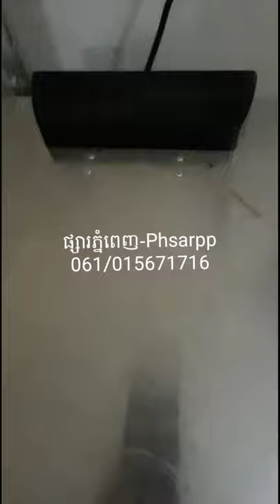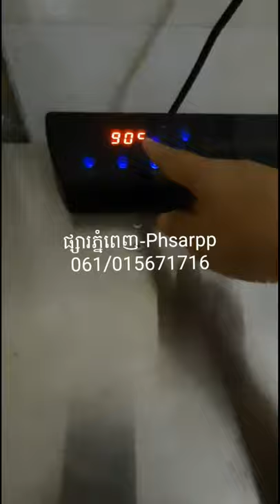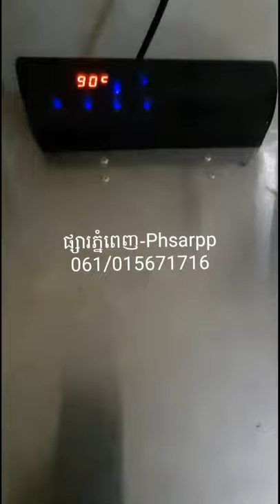ការបង្ហាញអំពីការសំងួតដើមគល់ស្លឹកគ្រៃដើម្បីធ្វើតែ/ How to make Lemongrass Tea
📽ការបង្ហាញអំពីការសំងួតដើមគល់ស្លឹកគ្រៃដើម្បីធ្វើតែ